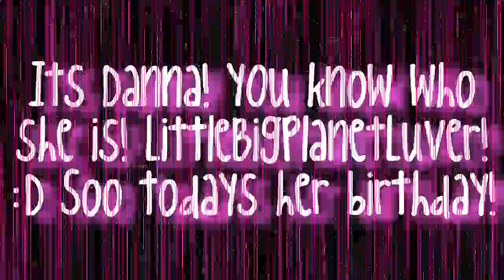HAPPY BIRTHDAY DANNA! :D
This took a year to upload xD Not really 91... mins.. Ugh!! But happy b-day darling :) ❤